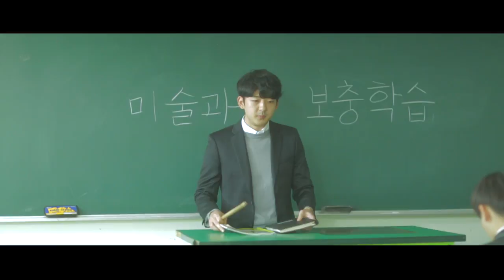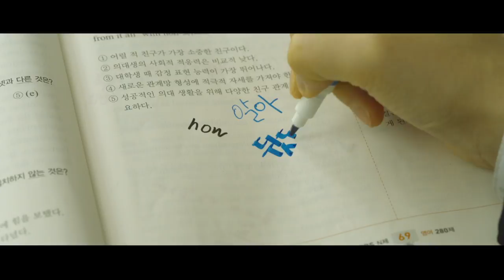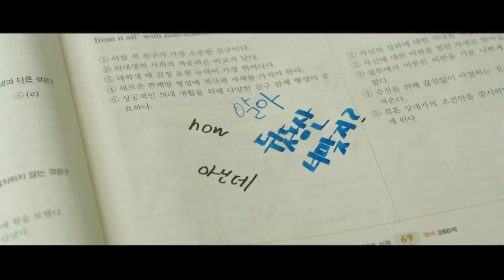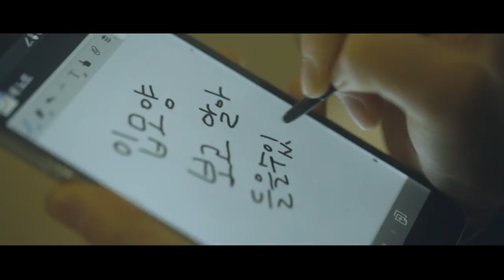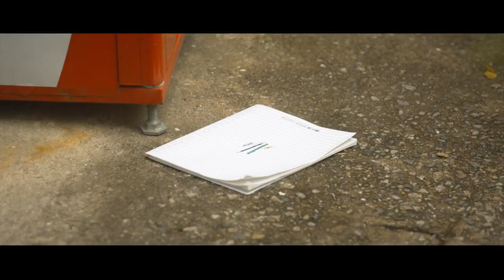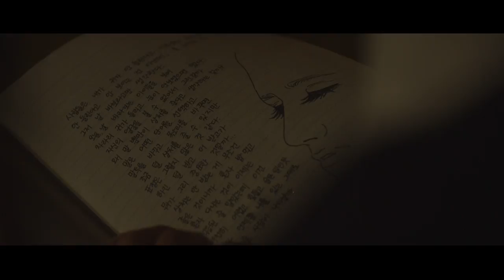[단편영화] 청아(Chung A) _ Korean Short Film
청아 (Chung A)
나승현ㅣ2015ㅣFilmㅣ20min 15sec

현석과 청아는 방과후 수업을 들으며 서로에 대해 좋아하는 감정이 싹튼다.
그 마음을 친구들이 알게 되며 뒤에서 수군거리기 시작하는데...

OBS '꿈꾸는 U' 방영작